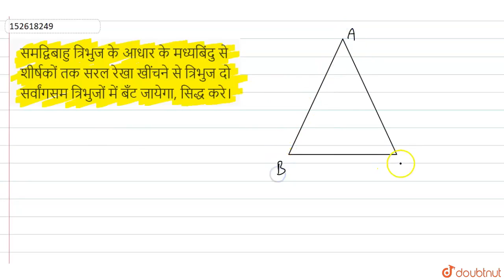समद्विबाहु त्रिभुज के आधार के मध्यबिंदु से शीर्षकों तक सरल रेखा खींचने से त्रिभुज दो सर्वांगसम त...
समद्विबाहु त्रिभुज के आधार के मध्यबिंदु से शीर्षकों तक सरल रेखा खींचने से त्रिभुज दो सर्वांगसम त्रिभुजों में बँट जायेगा, सिद्ध करे।
Class: 12
Subject: MATHS
Chapter: त्रिभुज
Board:Bihar Board

👉 Have Any Query? Ask Us.